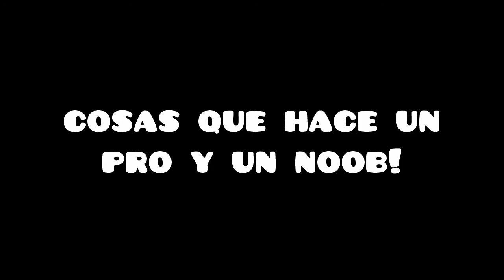CORTO DE MINECRAFT || COSAS QUE HACE UN PRO Y UN NOOB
bueno ojala que te guste el video
si queres mas pavadas o cualquier cosa
solo like y subscribite :)
¿queres mi skype?

Melon YT : no tiene canal( bah tiene, pero no sube vdeos )

servers en donde juego en minecraft
por si me encontras :D =

CUBECRAFT: play.cubecraftgames.net

HYPIXEL: mc.hypixel.net

OLIMPOCRAFT: OLIMPO.ME